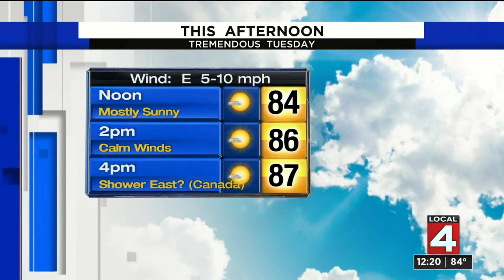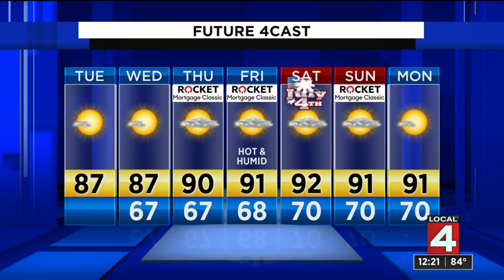Metro Detroit weather brief for June 30, 2020 -- noon update